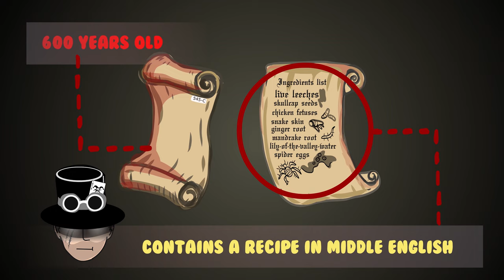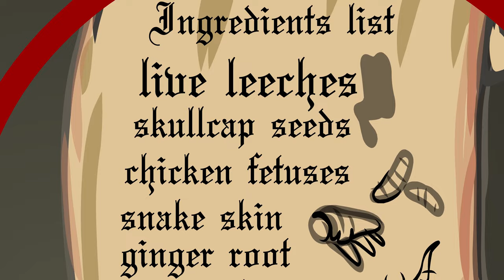The Witch | Totenkinder - Liquid Life | SCP-545 | (SCP Animation)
Welcome back, Professor Lucius reveals SCP Foundation EUCLID Class Object SCP-545 for you today.

The classic tale of Hansel & Gretel, but with a twist! SCP-545 refers to three separate objects; the witch, her elixir of life and the ingredients list. But ... what exactly are the ingredients? Find out what poor Hans and Greta experience in this witch's lair .

by agatharights, is released under Creative Commons Sharealike 3.0.